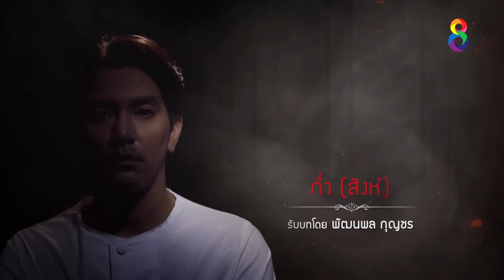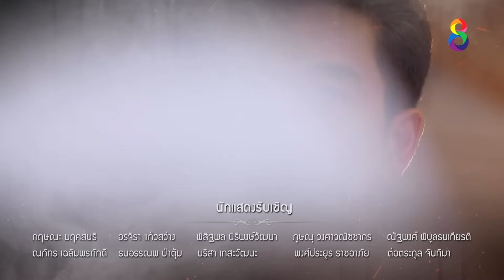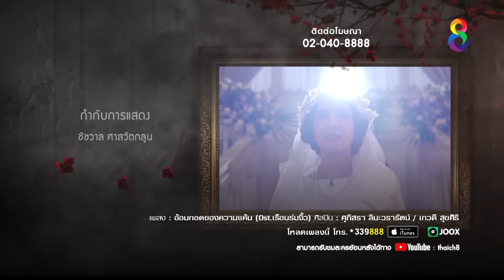เรือนร่มงิ้ว EP 9 [FULL] l 14-12-64 | ละครช่อง8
(คลิปนี้เป็นส่วนหนึ่งของละคร "เรือนร่มงิ้ว" ทาง ช่อง8)

มาลัย หญิงสาวอาภัพที่ต้องสูญเสียทุกสิ่ง ได้กลับมามีหวังอีกครั้ง เมื่อได้แต่งงานกับ คุณหลวงวิศาล ข้าราชการหนุ่มรูปงาม เจ้าของ “เรือนร่มงิ้ว” ที่ใหญ่โตสวยงามและมั่งคั่ง  แต่ความฝันทั้งหมดต้องพังทลายลง เมื่อคุณหลวงไม่ได้เป็นคนดีอย่างที่เธอคิด และยังบังคับให้เธอมีลูกกับ เดช บ่าวคนโปรดของคุณหลวง เพราะอยากได้มรดกจากเจ้าคุณพ่อของคุณหลวง  แต่ในความฝืนใจนั้น มาลัยก็เห็นความรักแท้ที่เดชมีต่อตน จึงกลายเป็นความรักจริงระหว่างทั้งคู่ขึ้นมา  แต่นั่น กลับนำมาซึ่งโศกนาฏกรรมที่พรากชีวิตของตัวเธอเอง และคนรอบข้างไปจนหมด  แต่มาลัยไม่ยอมตายไปทั้งๆที่ไม่ผิดอะไร  วิญญาณของเธอจึงเฝ้าวนเวียนอยู่ในเรือนร่มงิ้ว  เพื่อรอวันล้างแค้น และ ทวงความเป็นธรรมให้กับตัวเอง...

🎬 เรือนร่มงิ้ว ออกอากาศทุกวันจันทร์ – พฤหัสบดี เวลา 19.00 น. ทาง